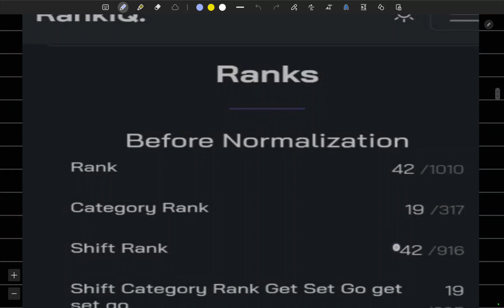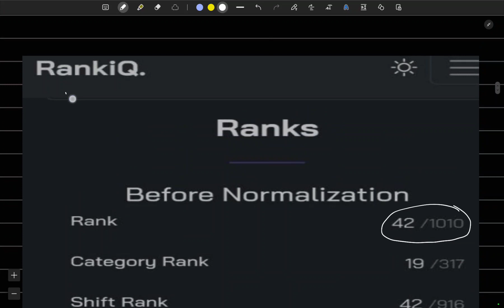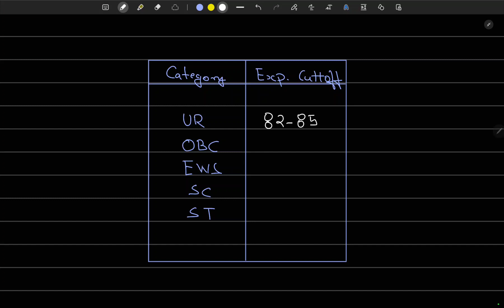CGPDTM 🥰🥰🥰🥰!! EXPECTED CUTOFF🤔🤔🤔🤔 !! BASED ON DATA😍😍😍😍 !!